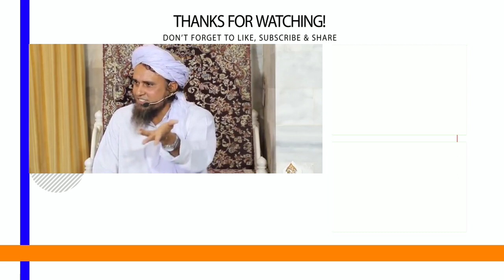Saas Bahu Ke Jhagde Kaise Khatm Honge | Mufti Tariq Masood | Islamic Views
ساس بہو کے جھگڑے کیسے ختم ہونگے

بہت ہی اہم بیان

JAZAKALLAHU Khaira...
جزاک اللّہ خیرا.